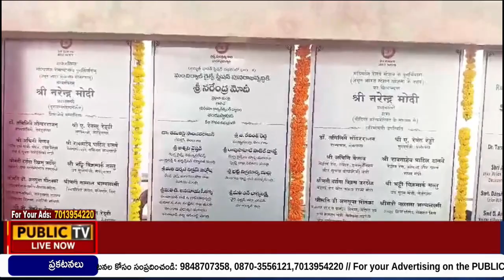దేశంలో మౌలిక సదుపాయాలు అభివృద్ధికి మోదీ ప్రభుత్వం లక్షల కోట్ల రూపాయలు ఖర్చు- రఘునాథ్ వెరబెల్లి ...